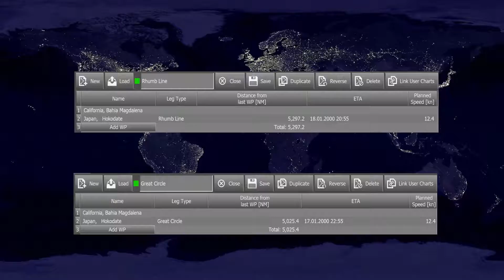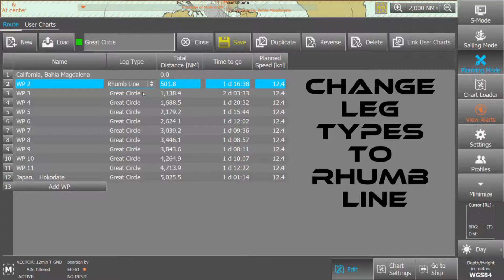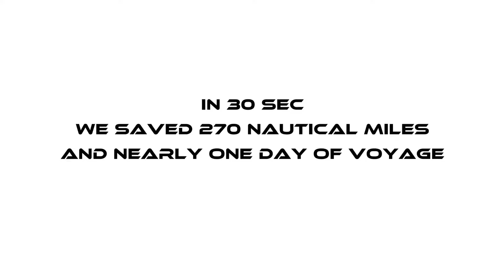How to create Great Circle Route in 30s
Easy and efficient way to create route via Great Circle on ECDIS.
Tutorial created on eGlobe G2 by ChartWorld.